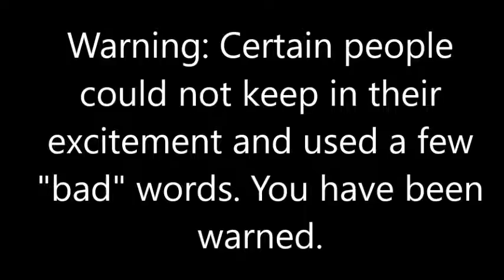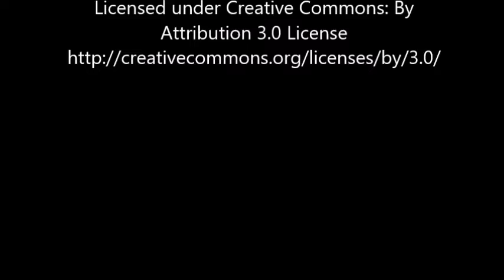Nats vs Phillies Part 1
My friends and I went to go watch the Nationals play against the Phillies last Saturday and we found a few cool things...